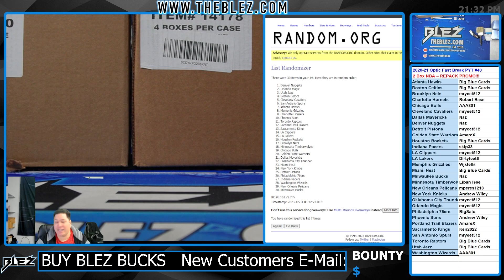2020-21 Panini Optic Fast Break NBA 2 Box Break #40 Pick Your Team REPACK PROMO